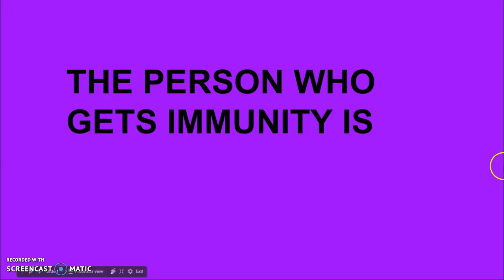Top 30 Character Contest #24